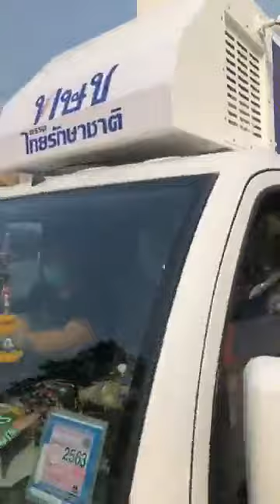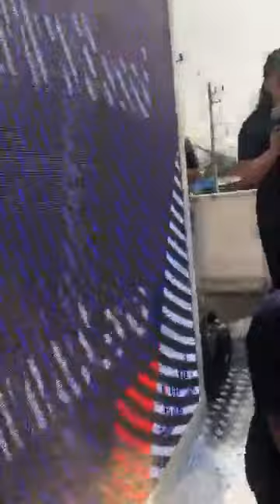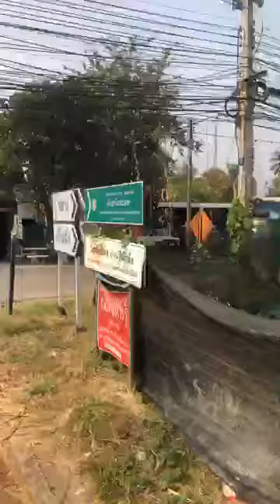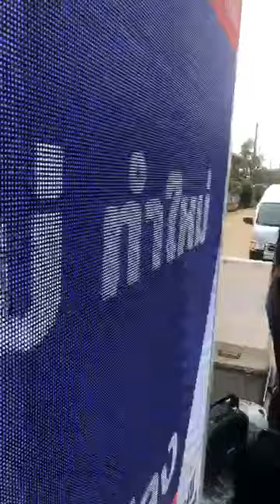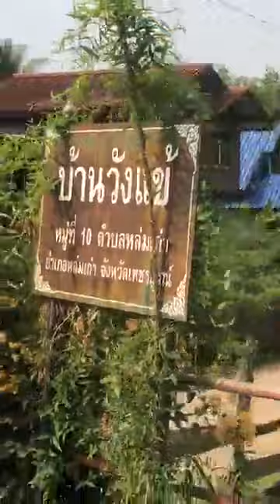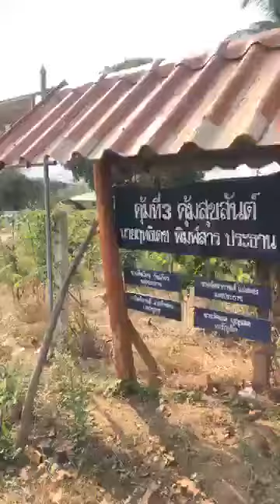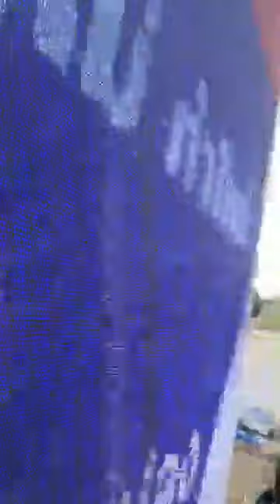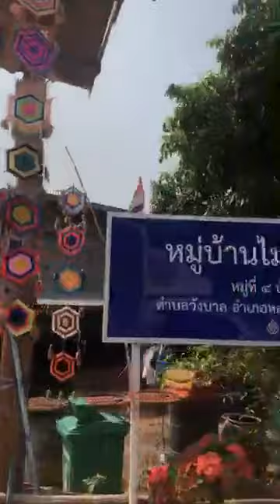ลุยต่อ ! เพื่อ ปชช. " ปอย ตรีชฎา ศรีธาดา " พรรคไทยรักษาชาติ ทษช. Feb 14, 2019